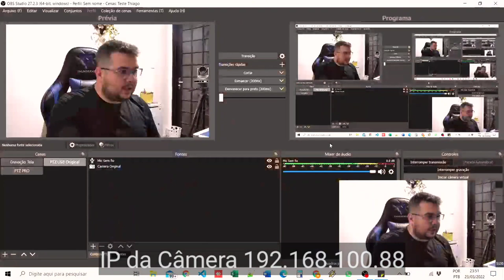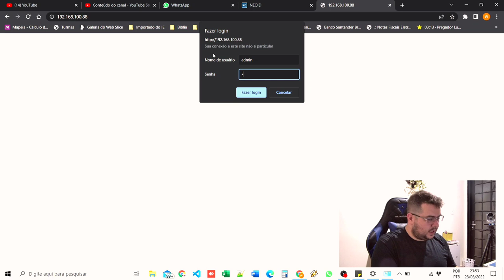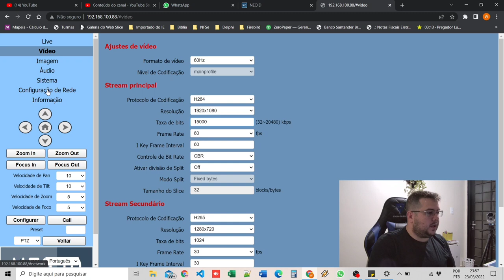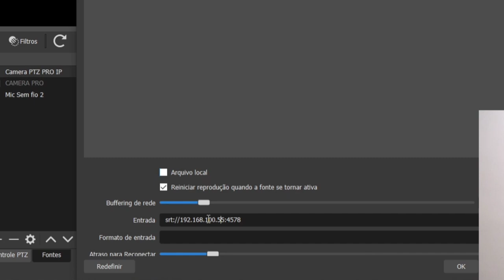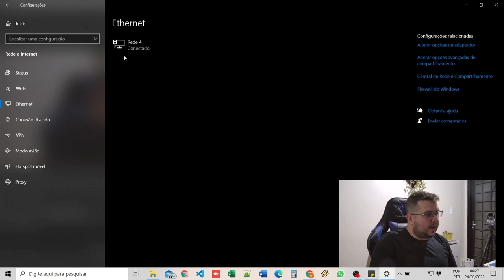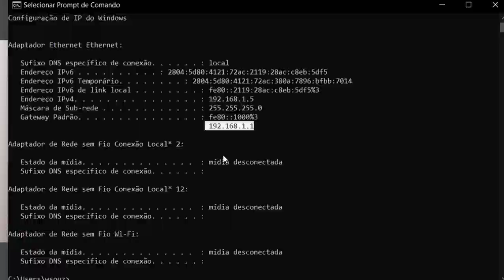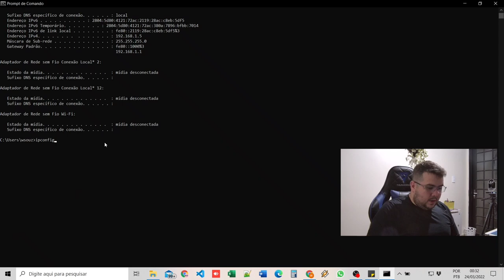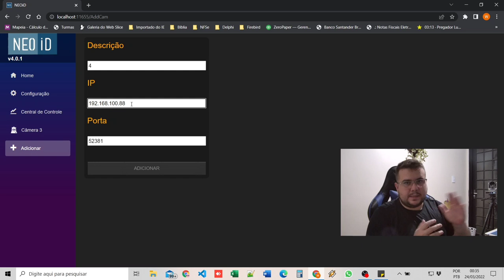Aprenda a Configurar sua Câmera PTZ USB PRO via cabo de Rede do Zero!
Fala Amigos sejam bem vindos a mais um vídeo do Canal TTech Brasil, abaixo seguem todas as nossas informações e também do vídeo, por favor todas as dúvidas direcionem ao nosso Instagram, vlww!!

Camera PTZ USB Original - R$3.300,00
Camera PTZ USB Pro - R$4.490,00

Cabinho Adaptador POE:

Roteadores Mesh Twibi Intelbras:

Para mais câmeras PTZ indicamos o Switch POE+: